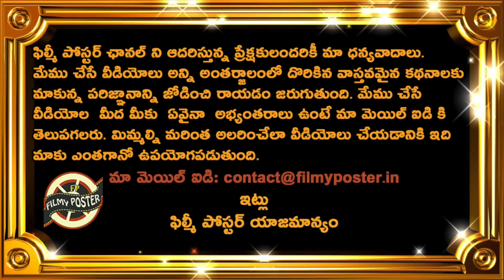Top Cricketer To Replace MSK Prasad For BCCI Cheif Selector Post|Latest Cricket News||Filmy Poster